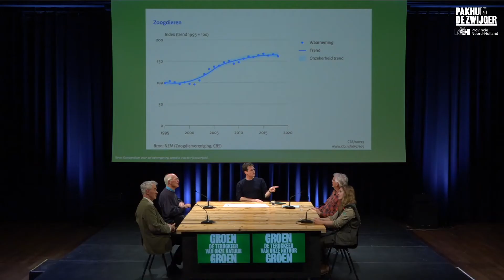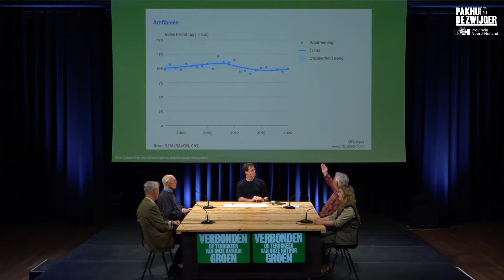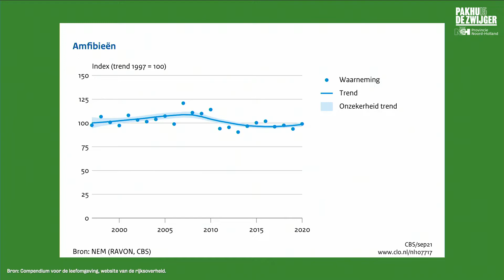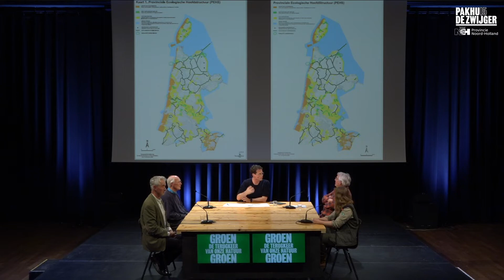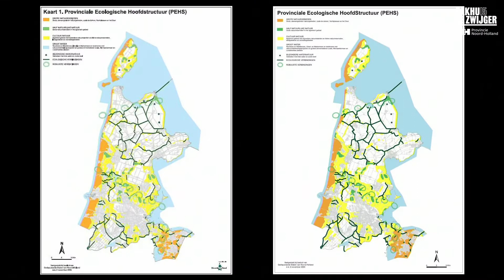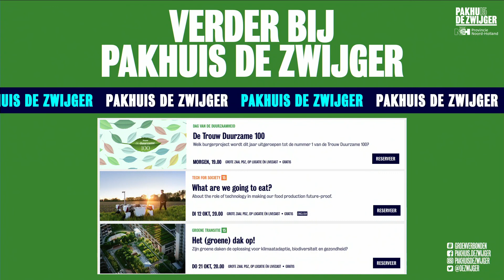Groen Verbonden #1 De terugkeer van onze natuur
Door de voortdurende verstedelijking van ons land is het beheer en herstel van de Nederlandse natuur belangrijker dan ooit. Jarenlang hebben steden, (spoor-) wegen en landbouw natuurgebieden doorsneden en versnipperd. Om dit tegen te gaan legt nu eenendertig jaar het Natuurnetwerk Nederland (NNN) de verbinding tussen natuurgebieden om zo de leefgebieden van planten én dieren te vergroten en te versterken. Wat zijn de lessen van ruim drie decennia NNN? Hoe gaat het met onze natuur en met de biodiversiteit? Daarover gaat de eerste aflevering van de miniserie Groen Verbonden over natuur in Noord-Holland.